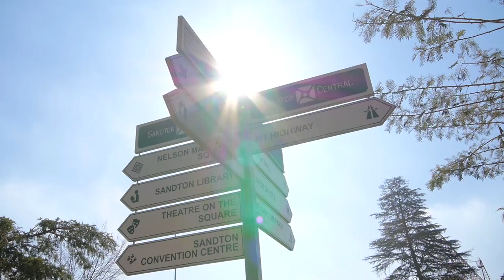Experience Sandton - Private Property Neighbourhoods Showcase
A cinematic showcase of the Sandton neighbourhood.

Sandton is one of South Africa's premier neighbourhoods. Located in the heart of Gauteng, it is commonly referred to as the richest square mile in Africa. Upmarket suburbs like Bryanston, Hydepark, Sandown and Rivonia make Sandton one of the most sought after neighbourhoods in the Gauteng province.

Soundtrack: Run For Gold 2 (2143/7)
Artist: Terry Devine-King (PRS)
Publisher: Audio Network Limited
Release Year: 2014